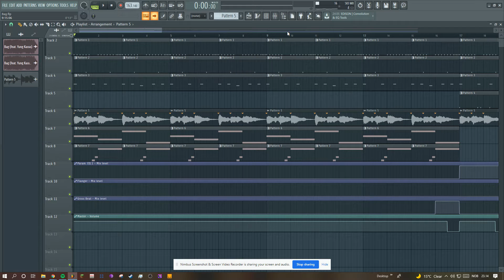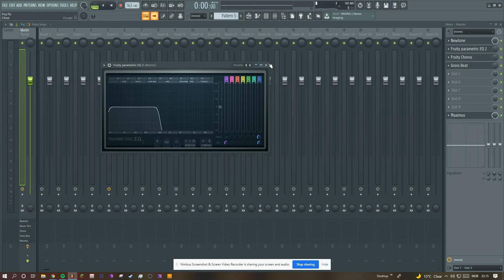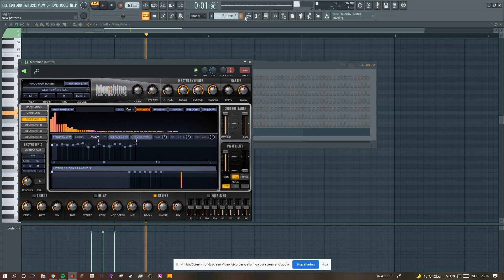Jelly - Bag ft. Yung Kasso (FL Studio remake)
0:00 Full Beat
2:05 Drums
2:40 Chords & Melodies

Original Prod by Pi'erre Bourne